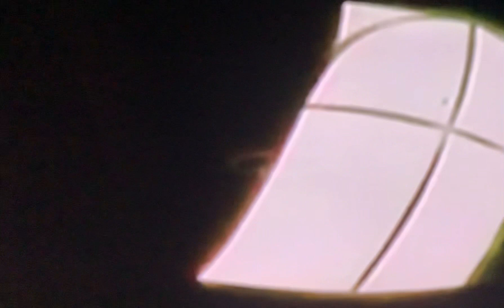DON’T BRING ME DOWN …… ELECTRIC LIGHT ORCHESTRA ⚡️⚡️⚡️👊🏼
Just keep those you know and care about  …. UP ! 👆🏼 🤗 🙏🏼
No Negativity  !!!

Please see my ‘About’ section and give support to the musicians there 👍🏼